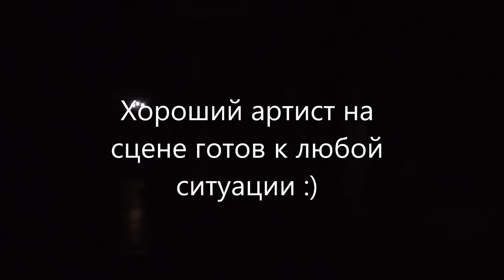Татарский праздник в Тракай. Часть 3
В Тракай, на территории базы отдыха «Kempingas Slėnyje», работала необыкновенная школа - IV летняя творческая школа, организованная Центром татарской культуры (Вильнюс).
Её организаторы стремились помочь юному поколению татар Литвы сохранить культурное богатство, накопленное предками за века.
«Школьникам» всячески помогали педагоги из Татарстана (Россия), Турции и Украины.
Увенчал работу летнего образовательного лагеря большой концерт в Тракайском доме культуры, приуроченный к 620-й годовщине нахождения татар на литовской земле.
Самодеятельные артисты исполнили песни татар Поволжья и крымских татар, показали национальные танцы.